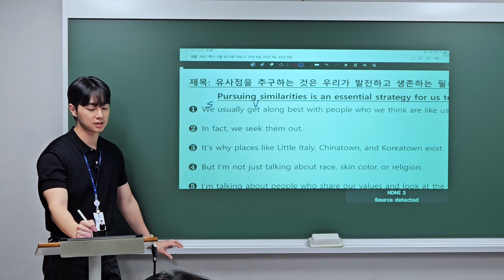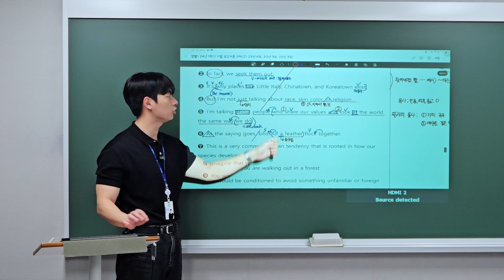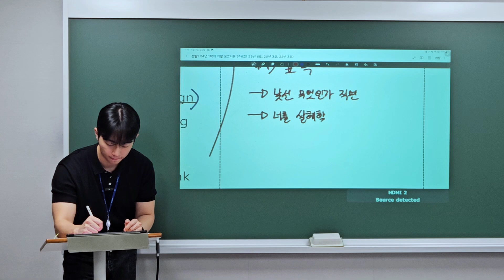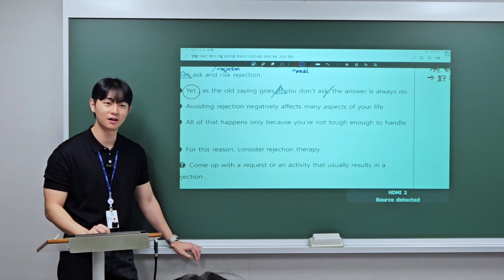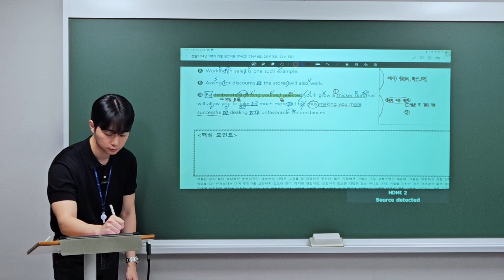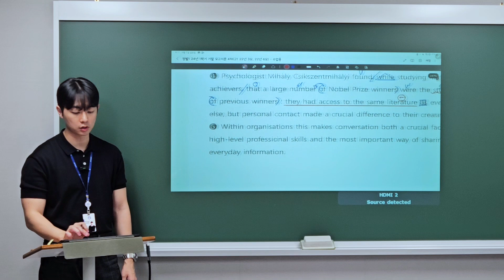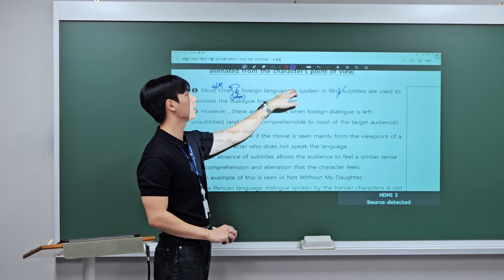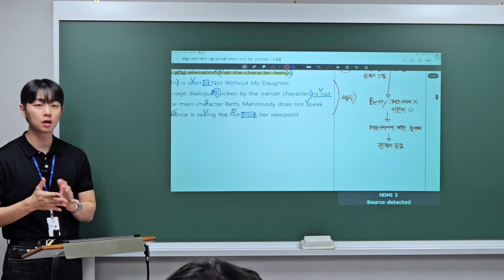240607_정발고1M_내신대비 6회차_규혁T